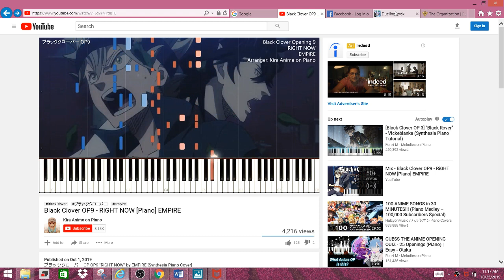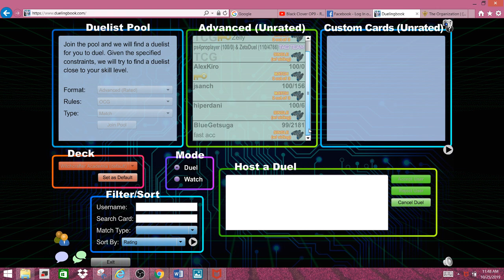Witchcrafters vs Thunder Dragons and Blue Eyes